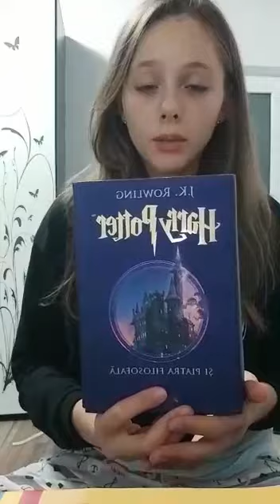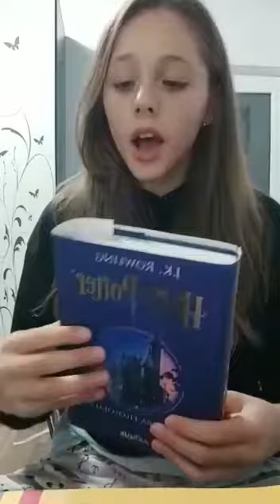Harry Potter- Volumul 1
Pohrib Ștefania, Școala Gimnazială „Dimitrie Cantemir” Matca